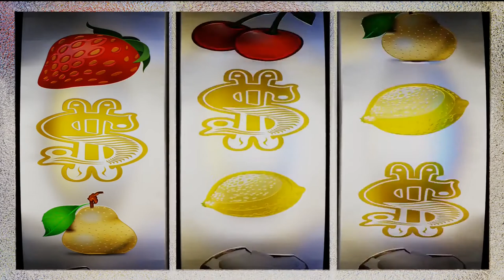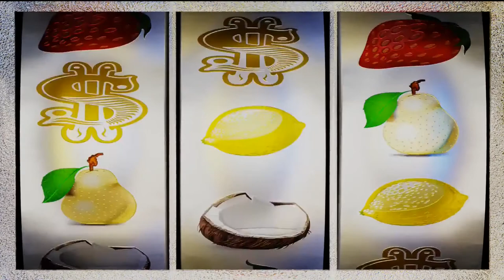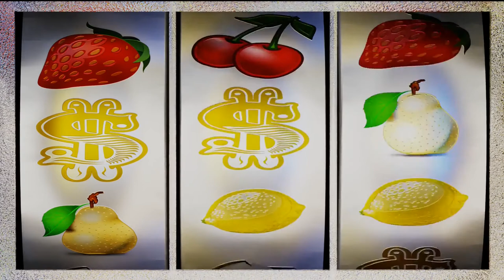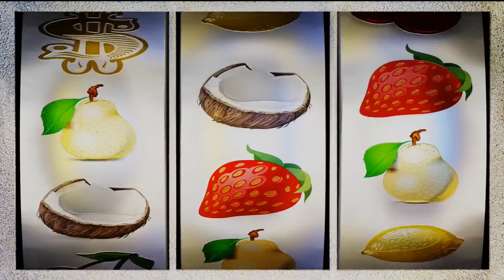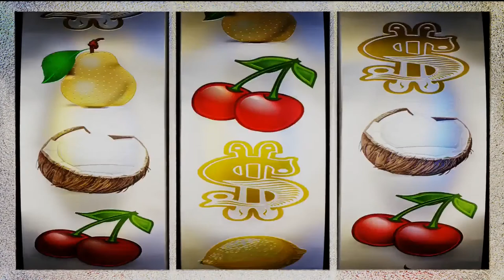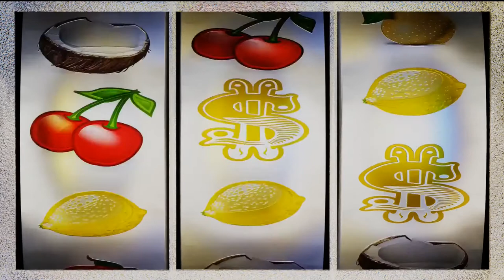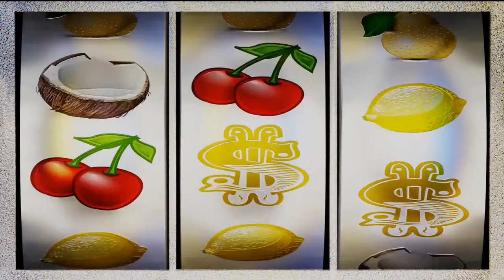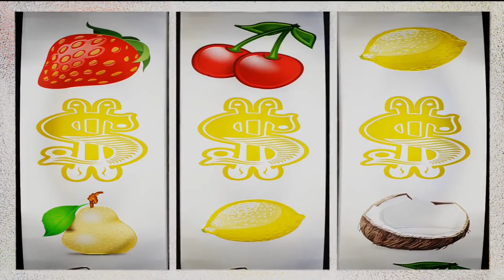Slot Machine Sound Effect - One Armed Bandit Sound Effect - Jackpot Sound Effect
Maybe not everyone's cup of tea, but maybe this is the sound that you are looking for to relax to? Also maybe the sound of a slot machine is what will help your baby to fall asleep. Or the sound of a one armed bandit helps you to study.

I would like to thank the following for helping me to create this Slot Machine Video:

Attribute SoundBible
About: Slot machine being played at a casino or other gambling facility.
Title: Slot Machine
Uploaded: 5.1.17

Pixabay OpenClipart-Vectors & MasterTux for the Video

I wanted to create a channel called Monotony TV with Long Visual Meditation, obviously some people will find that some annoying videos are not their cup of tea. Long sound and vision, not necessarily both at the same time, in order to give you ambient sound and ambient vision.

If you want something in the background to help you so sleep or maybe, help baby fall asleep them perhaps Monotony Videos will help you to relax.

Some people may find that annoying long videos are not for them,  However some of the videos could be used to annoy friends as a prank?

I can't Sleep - Help baby to Sleep

I just hope that you enjoy

If you do use any part of my sound/videos please include this in your video/blog description:- This YouTube Channel or ridingtherhino.co.uk Channel Handle: @MonotonyTV